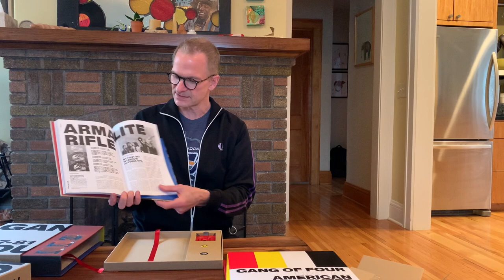77 - 81 Gang of Four box set unboxing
With the release of "77-81," Gang of Four have put together one of the best vault boxsets this side of Prince, featuring their first two studio albums along with bonus singles, a live concert recording, and an incredible photo book, documenting the post-punk band that would go on to influence everyone from Tom Morello to Flea to El-P from Run the Jewels.

Jim McGuinn, host of "Teenage Kicks" on The Current, unboxes 77-81.